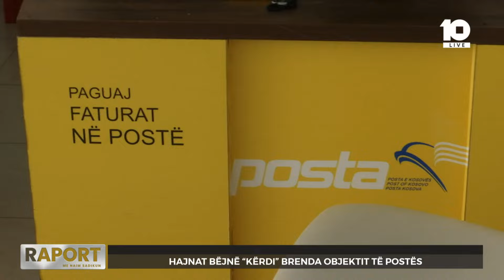Hajnat bëjnë “kërdi” brenda objektit të Postës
🔴Raport -SHBA-ja e BE-ja godasin Serbinë: Dorëzoni kriminelët - 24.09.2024